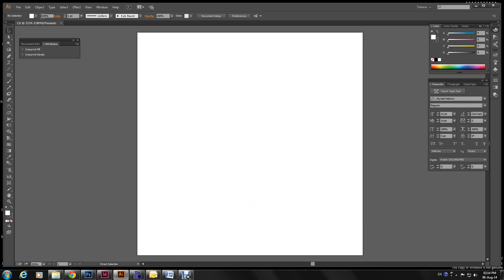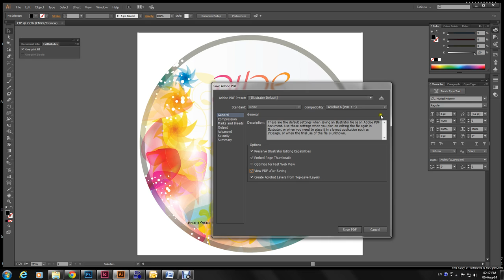Creating a graphics file for printing on the CD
Recommendations for creating graphics compliant silk printing.
CDI productions